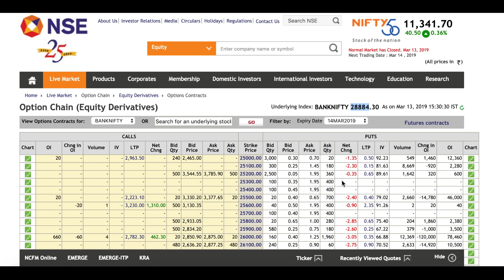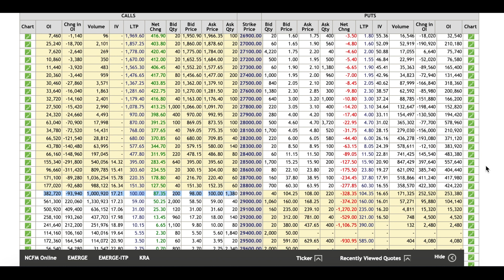Expiry की तैयारी !!!Bank Nifty Option Chain Analysis !!!